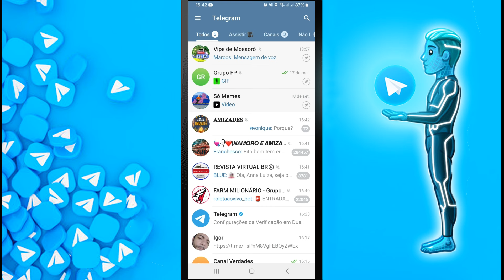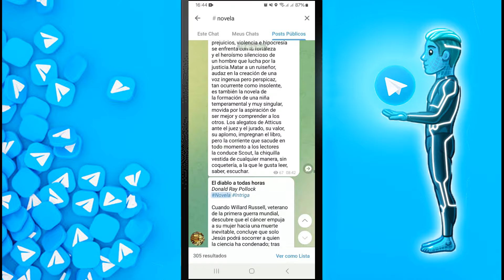Como ACHAR GRUPOS e CANAIS no TELEGRAM | Melhor do Que a Busca Global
➡️ Como ACHAR GRUPOS e CANAIS no TELEGRAM |